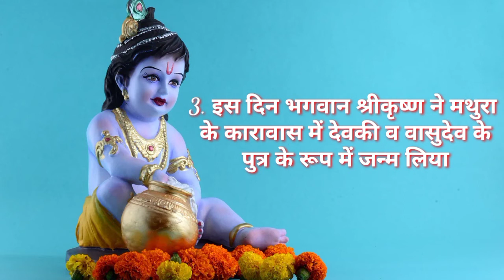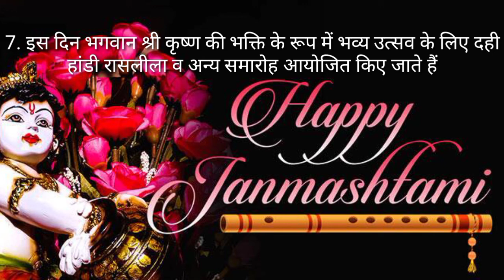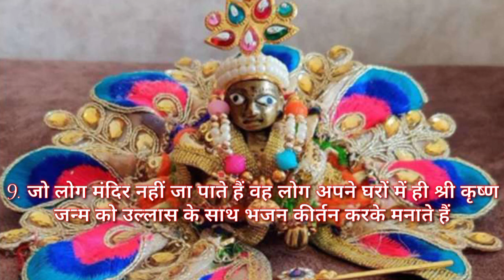10 lines on janmashtami 10 lines on janmashtami in hindi |Janmashtami par nibandh ChuChu Tv Cartoon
hlo friends
ChuChu Tv Cartoon@PCKidsRhymes ChuChu Tv Cartoon
Today, we are sharing ten lines essay on Janmashtami in Hindi. This Video can help students who are looking for information about Janmashtami in Hindi. This essay is very simple and easy to remember. The level of this essay is medium so any students can write on this topic.  Few lines on Janmashtami. Janmashtami par nibandh

Essay on Janmashtami